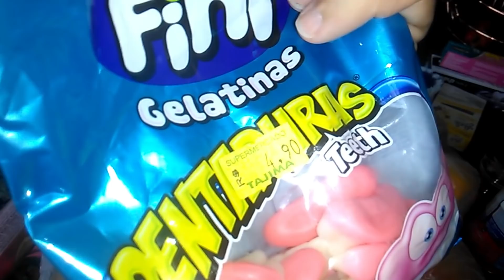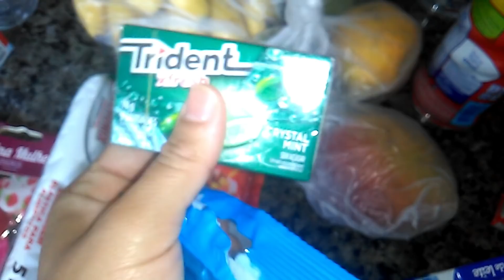COMPRAS DE MERCADO/FOMOS A PÉ